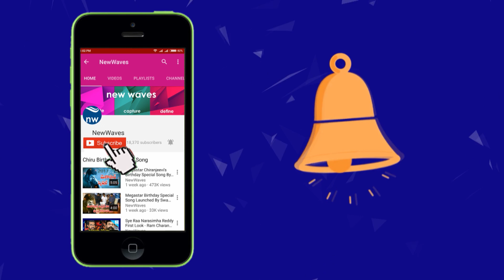జగన్ స్పీచ్.. YS Jagan Padayatra Speech | Praja Sankalpa Yatra | AP Politics | New Waves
ys jagan told one story on ap cm chandrababu naidu corrupation at his praja sankalpa yatra...